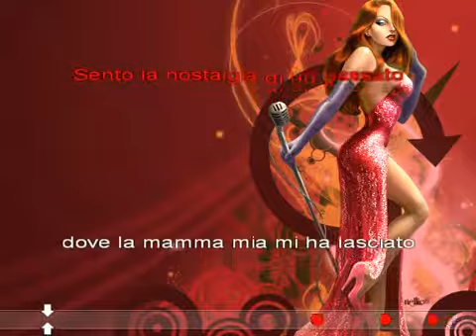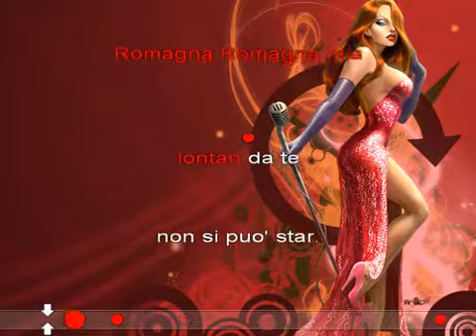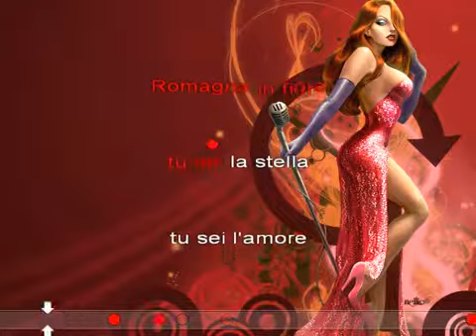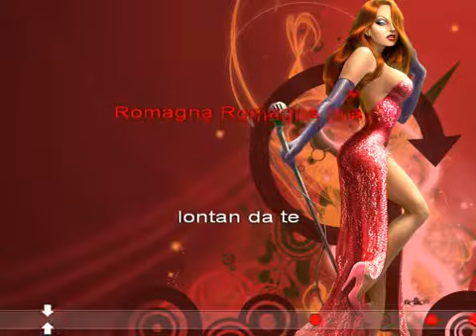Romagna mia Raul Casadei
Renato Saporetti x video karaoke